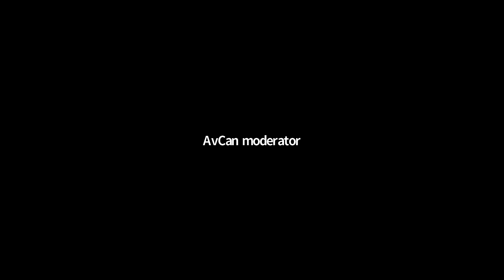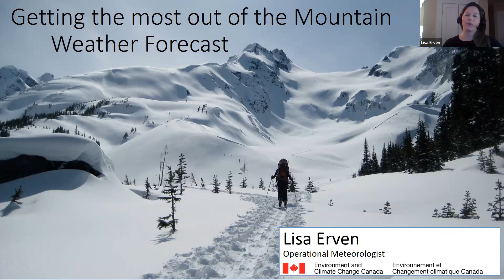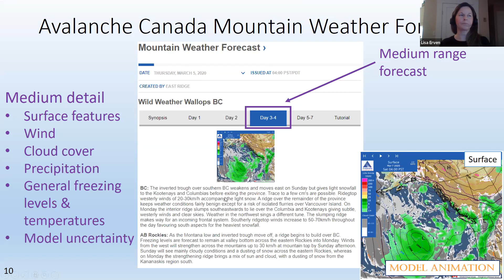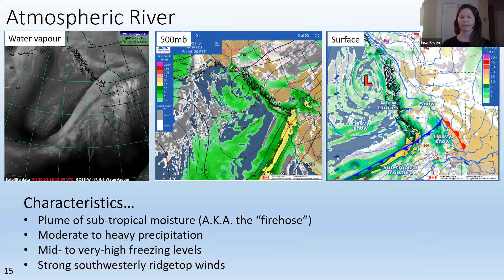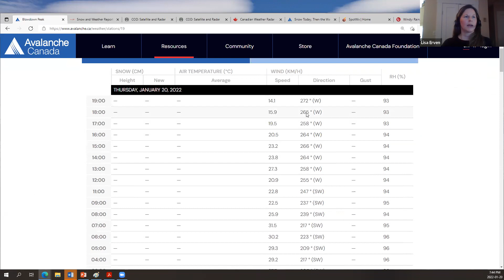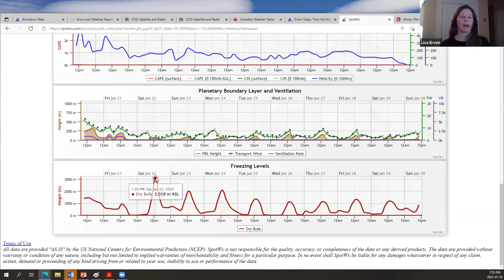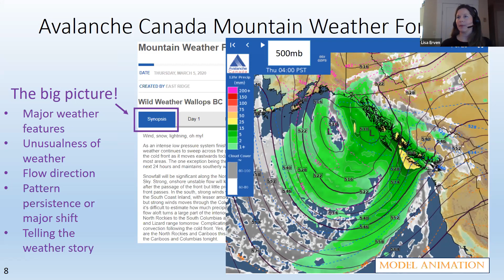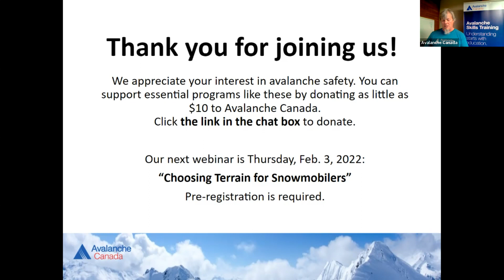Getting the Most Out of the Mountain Weather Forecast - AvCan Webinar 20 Jan 2022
Interested in learning more about the weather, how to predict it, how it will affect the snowpack, and what it means to your riding? Are you a weather fanatic and keen to dig deeper into the complexities of weather? Find out how to best utilize tools found on the Mountain Weather Forecast and related weather apps with guest speaker, Lisa Erven, from Meteorological Services of Canada.